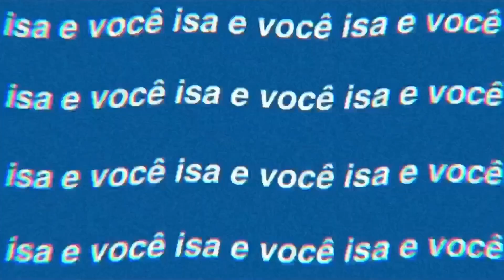spa day em casa🤍 ~ para uma festa de 15 ~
gente o vídeo de hoje é spa day

•comente
•compartilha

✨| assista também:

•rotina do meu final de semana

•rotina escolar

✨| tags (ignorem)